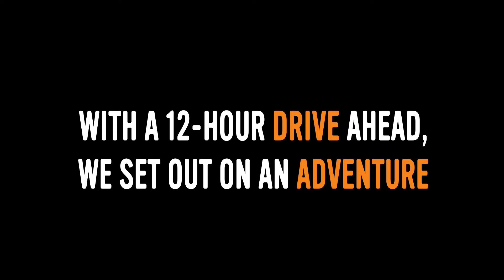My Utah Road Trip, July 2018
I went on a road trip to Utah just weeks before the move. I visited Ogden, Logan Canyon, and Antelope Island State Park.

In late July I began my Utah road trip. It didn't start out as planned when my car broke down halfway and we were stranded in eastern Oregon. Once we got going again, we had two full days in Utah to explore the Ogden area, Logan Canyon and Cache National Forest, and see the bison at Antelope Island State Park.

I had planned to edit these videos in my down time, but that didn't happen. This video is the result, where I took 4 vlogs and cut them down into a single narrative story. It may not have been the best way to show my Utah road trip, but it was the most convenient for me.

If what you’re dreaming of doesn’t scare you, it’s not big enough!

►YEAR 3 EPISODE 11 // JULY 2018 // WASHINGTON to UTAH road trip

►Gear I Use:
- Filmed with Canon EOS 80D, GoPro Hero 5
- Microphone: Shure Lenshopper VP83
- Big Lens: Canon EFS 18-135mm USM
- Vlog Lens: Canon EFS 10-22mm USM
- Thumbnail: Adobe Photoshop CC 2018

MY UTAH ROAD TRIP, JULY 2018. Chase Charaba, 2018